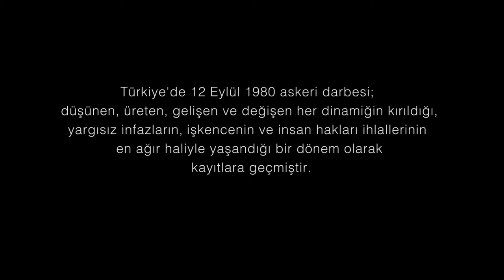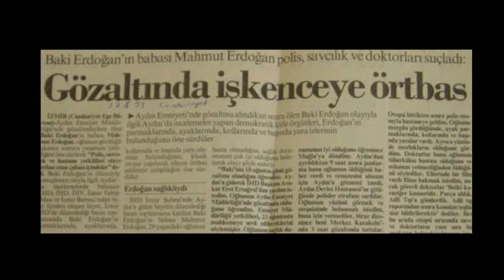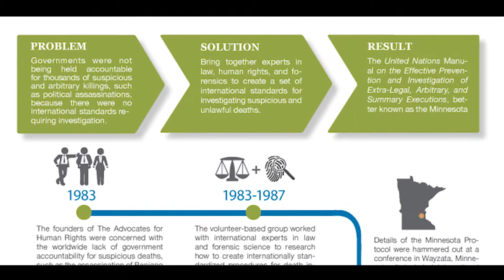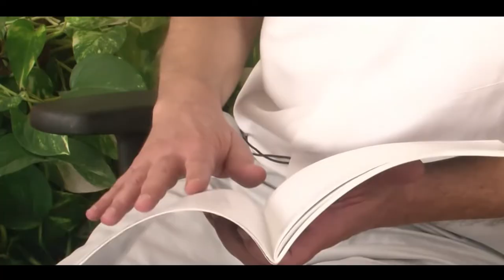The Istanbul Protocol - A Documentary